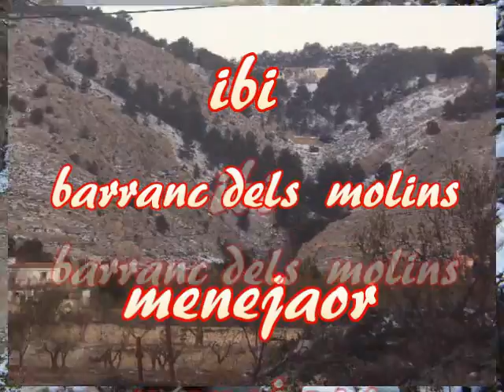Nevada en el Menejaor - 20/12/2009 musica: rosana - llegaremos a tiempo